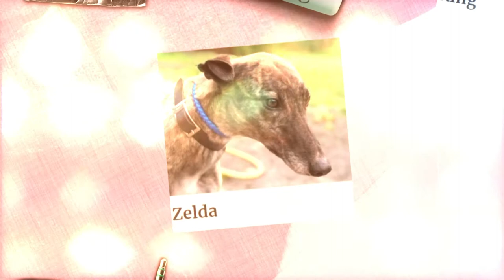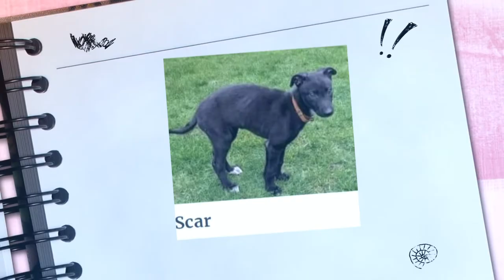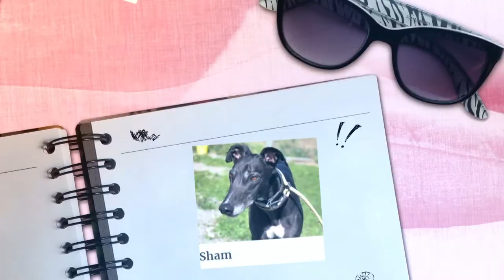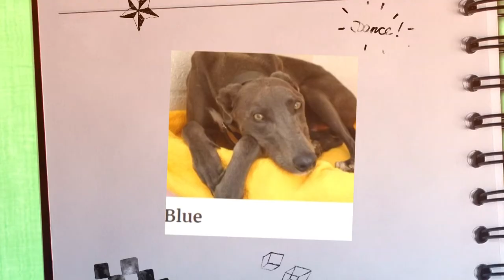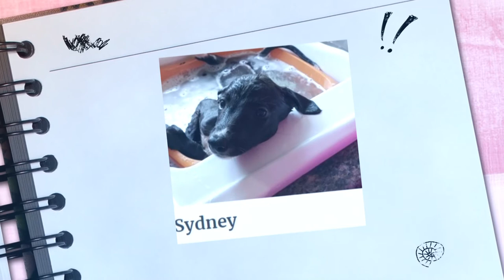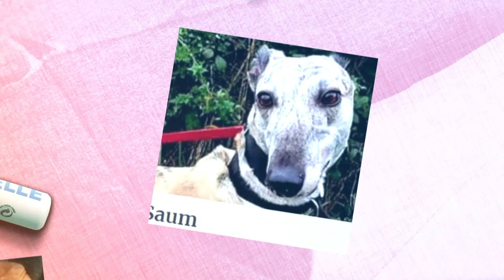Hector's Greyhound Rescue Rehomed 2021 Photo Scrapbook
A video scrapbook of the dogs that Hector's Greyhound Rescue have rehomed over the last year.  We hope this gives an idea of how busy we've been and how many of our dogs have been so lucky to find new homes. Many many thanks to all of our volunteers and supporters, and of course all of you that have given our beautiful dogs a furever home - we couldn't carry on doing what we're doing without each and every one of you lovely people.

Hector's Greyhound Rescue - please subscribe to our channel, like and share videos, it really helps our channel grow and supports our cause in finding loving homes for our greyhounds and lurchers, from retired ex-racers and a variety of backgrounds.

Up to date information on our dogs available for rehoming can be found on the Hector's Greyhound Rescue Website at the following link: -